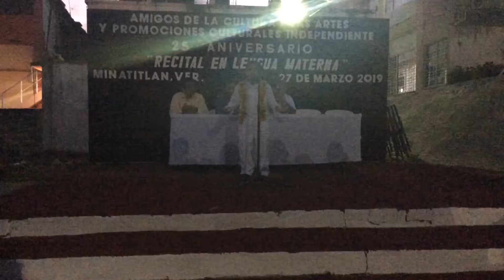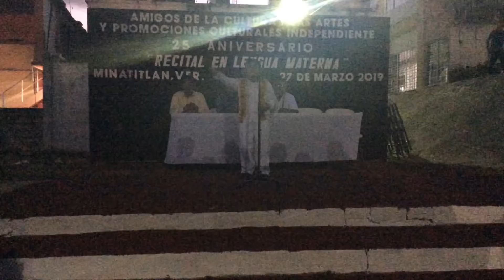El niño de la poesía náhuatl.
Este pequeño de 8 años reclamó la poesía "Soy un niño abandonado", en español y náhuatl.
De Zaragoza, al sur de Veracruz, Carlos Josué Domínguez Gómez.